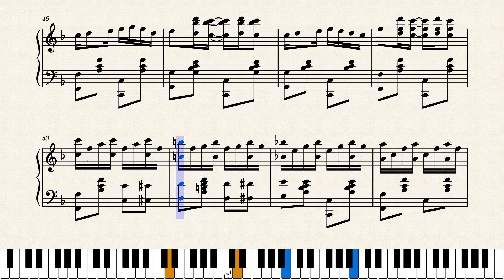Ventura Rag by Louis Mentel (1907)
"March and Two-Step". Cincinatti's Louis Mentel must have been a busy  man, as he was a composer, musician, publisher and entrepreneur, because a number of his rags are very short. Good, but short. Published by his own Mentel Bros. Publishing Co. in Cincinnati, Ohio in 1907.